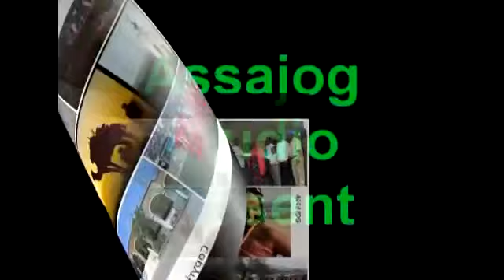Djibouti: Jeunes Talents2 Mariam Ali 1ère demi-finale 18/12/2014